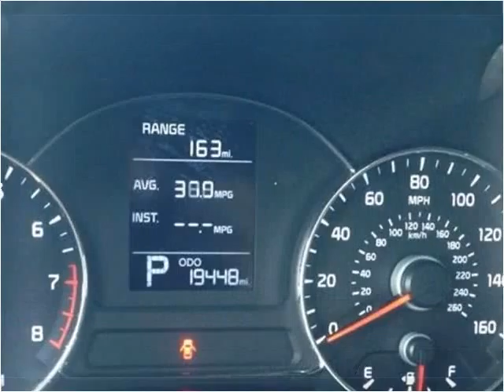2014 Kia Forte Used Cars London KY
This 2014 Kia Forte is available from Tim Short Select Used Cars London KY.